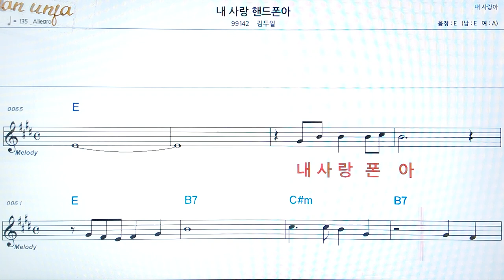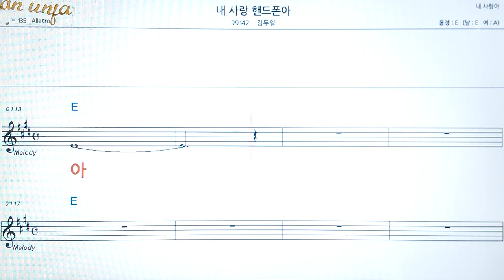내 사랑 핸드폰아/김두일👍악보, 코드,가사,Karaoke*가라오케 반주